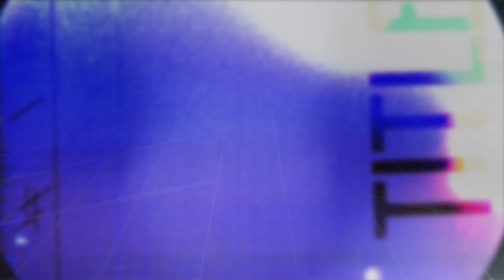Rayland Baxter - Hey Larocco (Live on eTown)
Rayland Baxter performs the song "Hey Larocco" during a recent eTown taping.